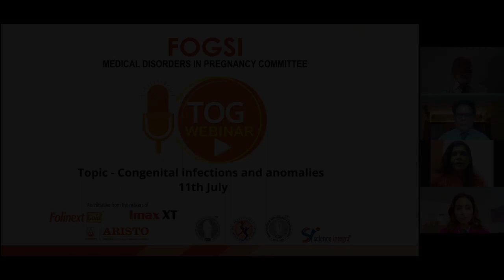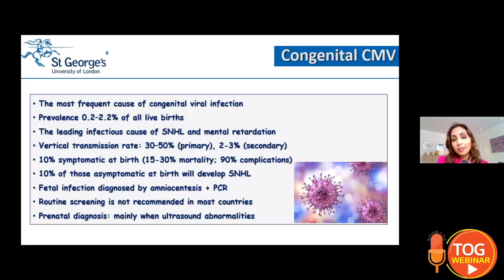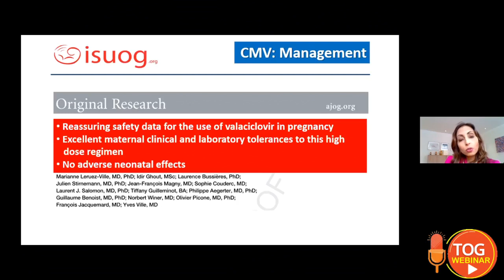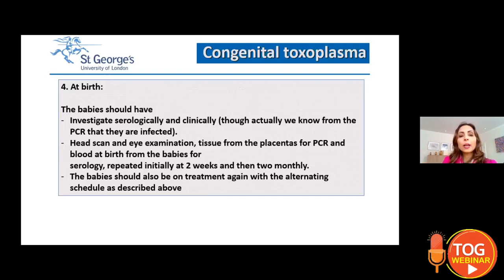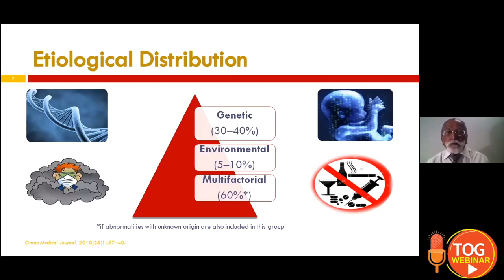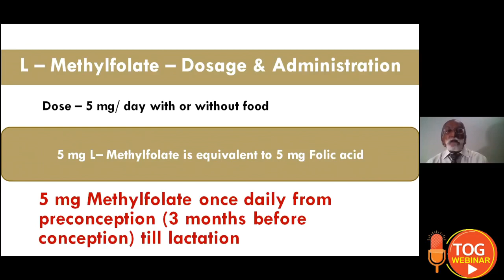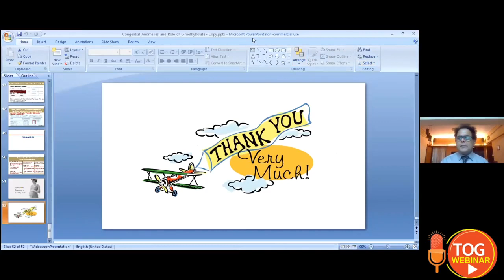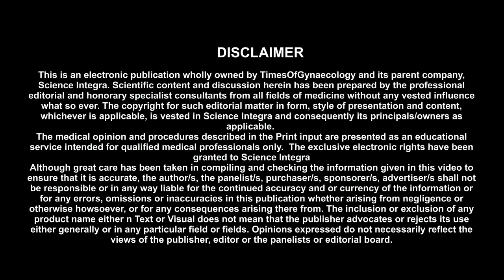Recent updates on Congenital Infections and Anomalies || 11.07.2020|| TOG Webinar || Science Integra